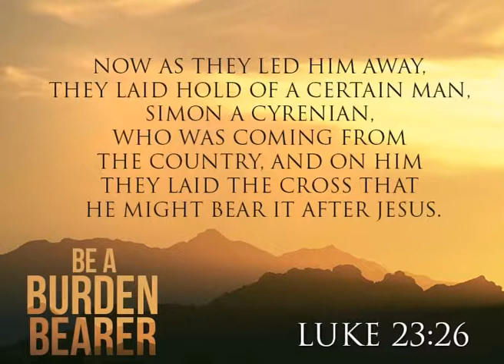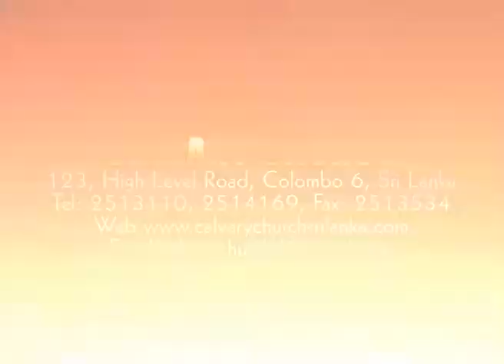Rev.Dr.Tissa Weerasingha - Calvary Church Sri Lanka - Be A Burden Bearer